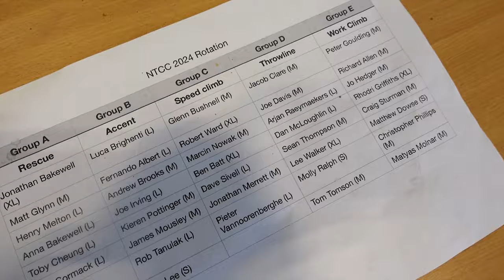Clips At The Northern Tree Climbing Comp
Raw Vlog clips from the 2024 Northern Tree Climbing Competition at Myerscough Collage. The annual competition saw over 30 climbers take on the five recognised ITCC events as well as the Sunday Masters and an open footlock event.